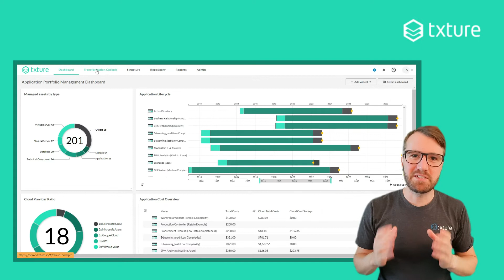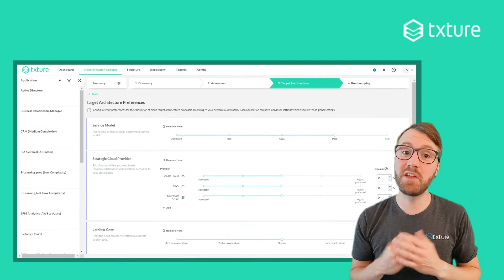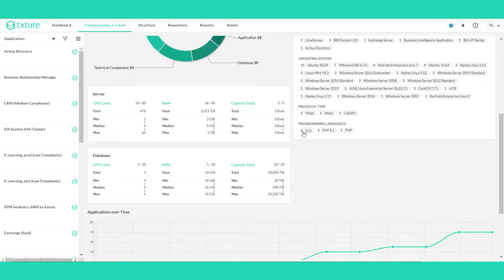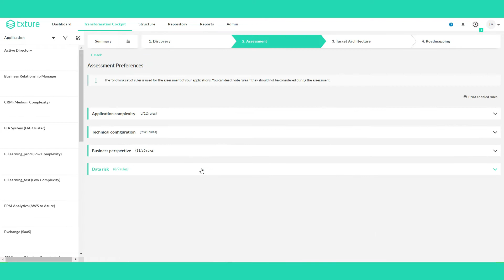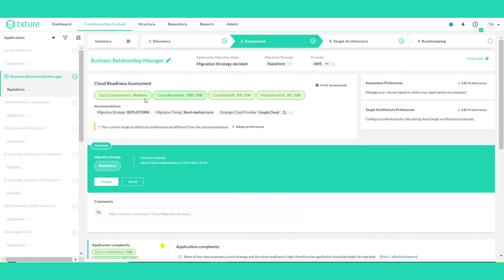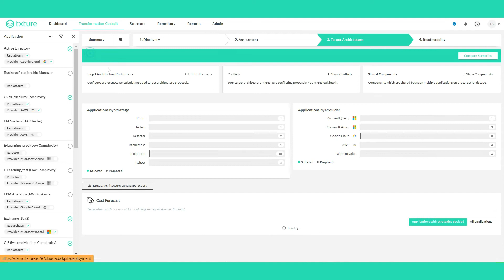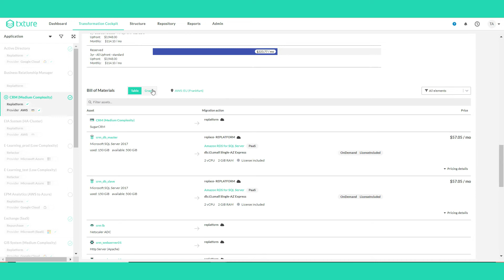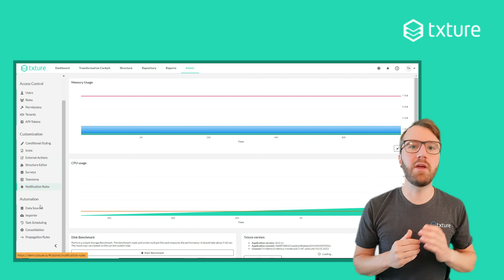Cloud Transformation Software: Txture in 10 Minutes | Intro & Demo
Txture: The No° 1 Cloud Transformation Software. In less than 10 Minutes, our Partner Manager Lukas Linnarson explains what Txture is and what you can use it for:
00:00 Introduction: What is Txture?
01:24 Getting to know the Software: Txture's Interface & Dashboards
02:33 Cloud Transformation Cockpit
03:34 Application Discovery
05:13 Application Readiness Assessment
06:24 Cloud Target Architectures
08:24 Roadmapping & Other Features